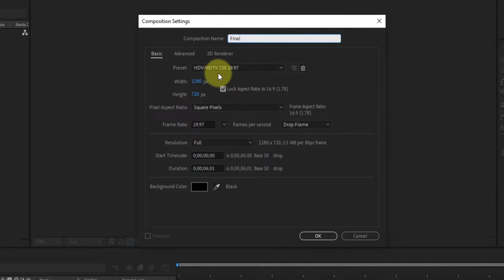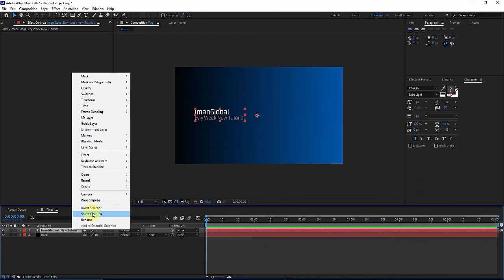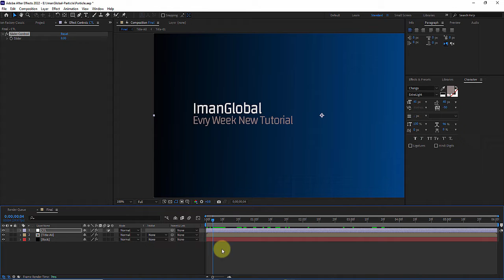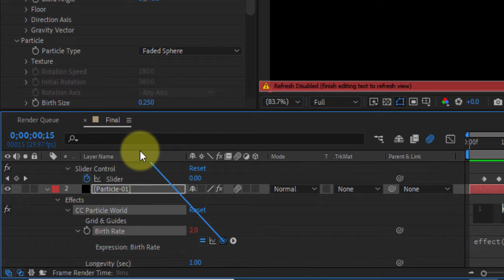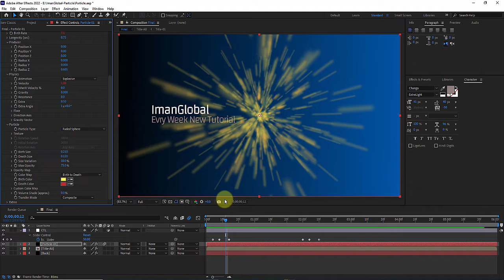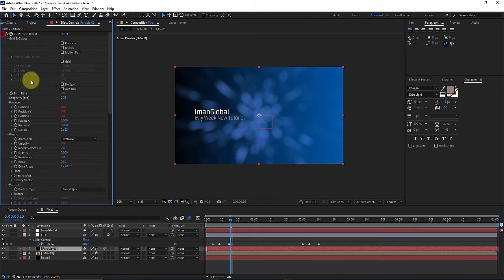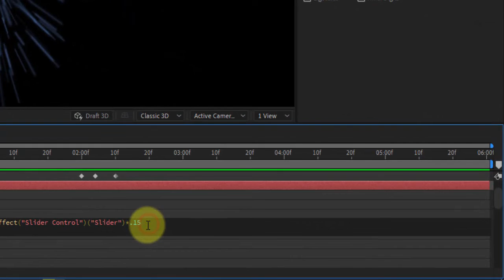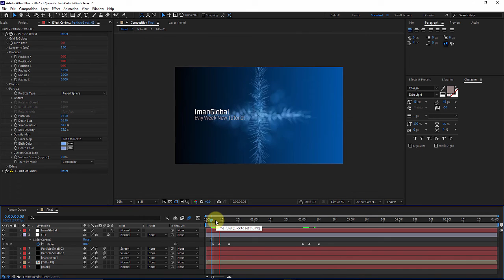After Effects 2022 Tutorial : Cinematic Title Explosion By CC Particle World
Hello friends !
This is a new tutorial for the cinematic title explosion in Adobe After effects 2022 .In this tutorial we will work with the default Adobe After Effects particle system called cc particle world . In this tutorial, we will create an explosion for the title or logo . This tutorial is based on the tutorials of Grand Master Andrew Kramer, but we changed it and are working with Adobe After effects 2022.The template file of this tutorial is in the description

The expression code used in this Adobe After effects 2022 tutorial :

x=thisComp.layer("ImanGlobal").transform.position[0]-thisComp.width/2;
x/thisComp.width

y=thisComp.layer("ImanGlobal").transform.position[1]-thisComp.height/2;
y/thisComp.width

z=thisComp.layer("ImanGlobal").transform.position[2];
z/thisComp.width